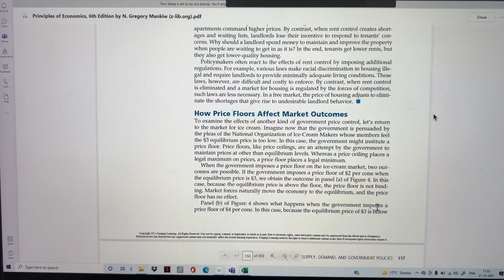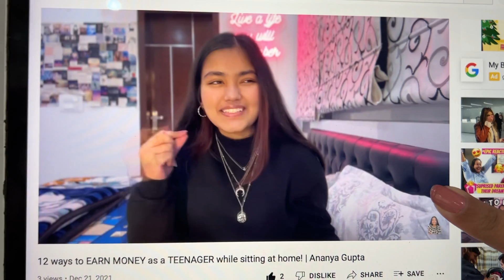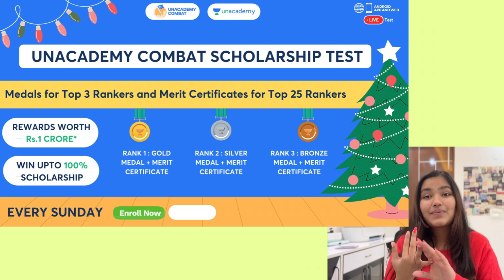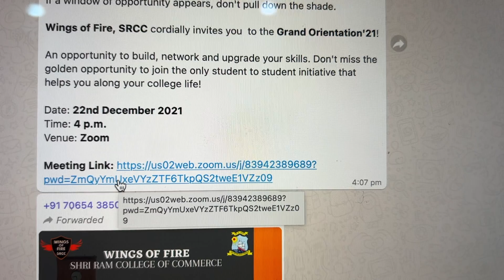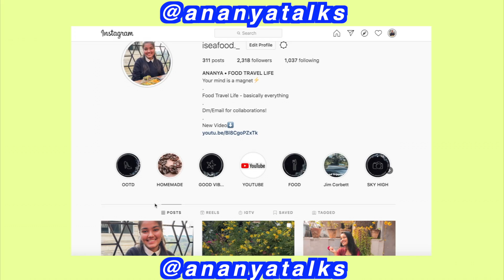VLOG: a day out w friends, clothing haul, online college & more | SRCC SAGA ep. 6 | Ananya Gupta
Hey guys!

-birthday?
:) Delhi, India
-editing software?

-which class?
:) SRCC DU '24
was a CBSE Class 12 Commerce Student
-course?
B.Com Hons.